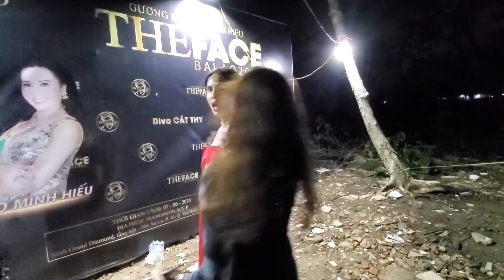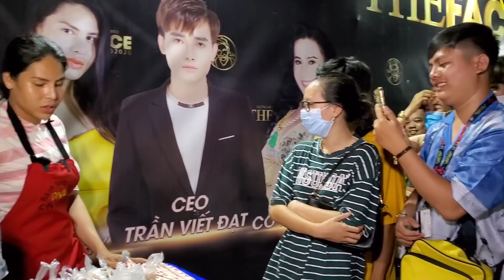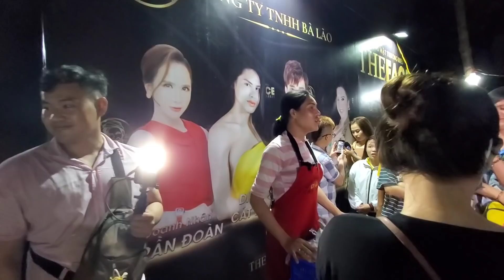🔴 Biểu cảm khó đỡ của Diva Cát Thy khi "tự sướng" với những Fan Girl Xinh mua bánh tráng trộn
Biểu cảm khó đỡ của Diva Cát Thy khi "tự sướng" với những Fan Girl Xinh | Bánh tráng trộn Diva